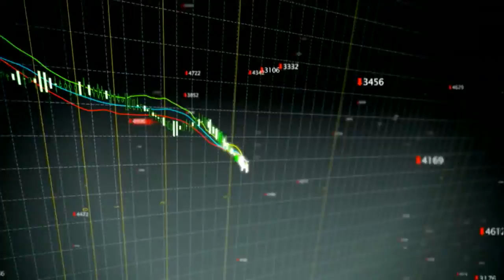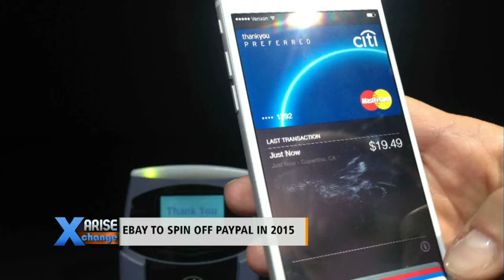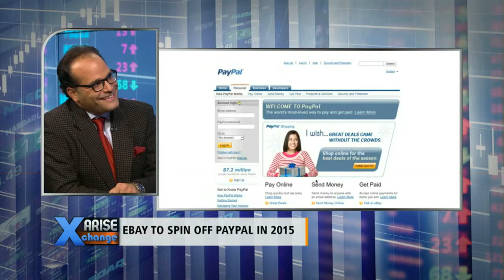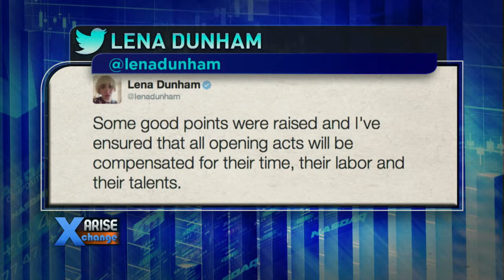Arise Xchange 9/30/14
Arise Xchange Full Broadcast

eBay plans to spin-off PayPal, protests continue in Hong kong, and a young entrepreneur brings a new twist to tourism.

Host: Andrew Schmertz
Guests: Neil Bhatiya, Amadou Cissiko, Tony Dwyer, Ari Zoldan,